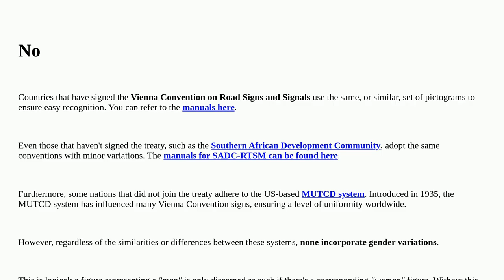Ux: Pedestrian street crossing signs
Pedestrian street crossing signs

A special thanks goes out to the community

  gender safety